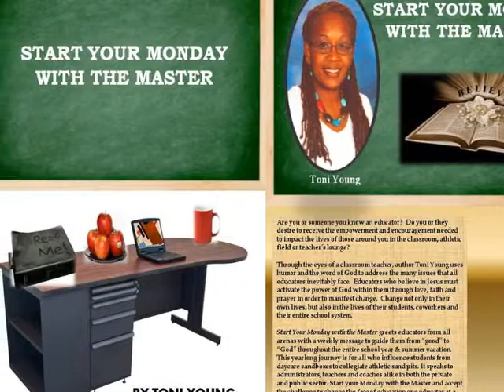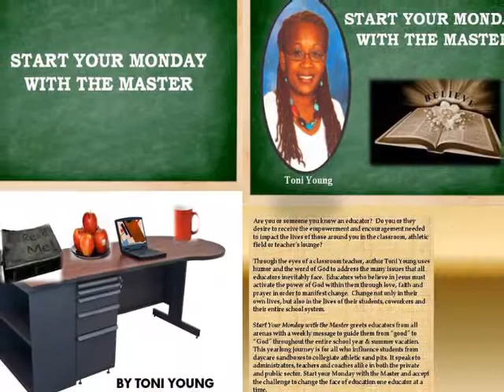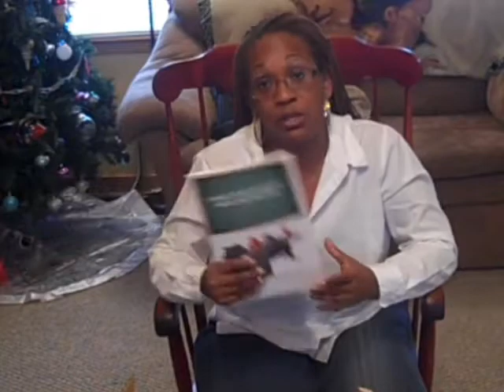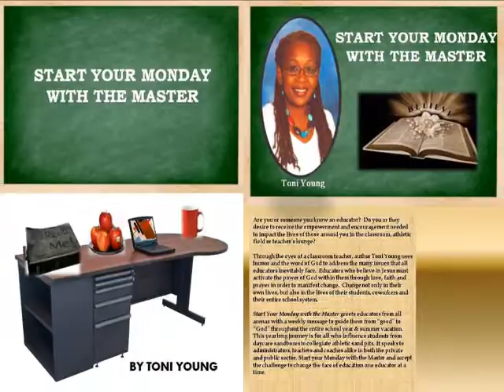Interview with 2014-2015 Feature author with JDI Publisher Toni Young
JDI Publisher feature author for January 2015 Toni Young with her new book "Start Your Monday with the Master".  Toni is opening her gift, new hot off the press books which was published with JDI Publisher.  She took the workshop in 2014 "How to Write & Publish" and decided to publish her works with JDI Publisher.  This is only a sample see the full interview on The Publishing Hour Show with Apostle Jimmie in 2015.  Pick up your copy today you will be blessed!